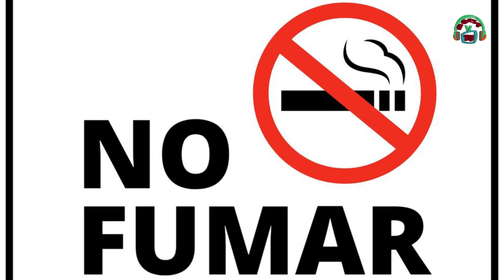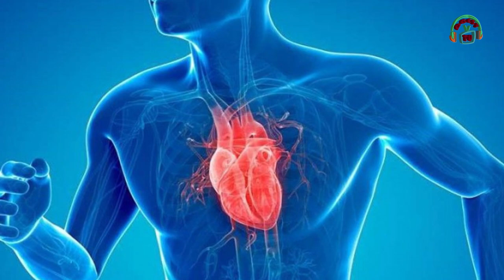31 de mayo/Día Mundial sin Tabaco.